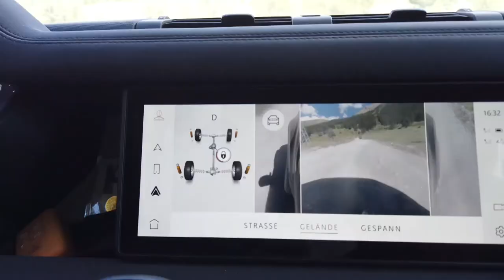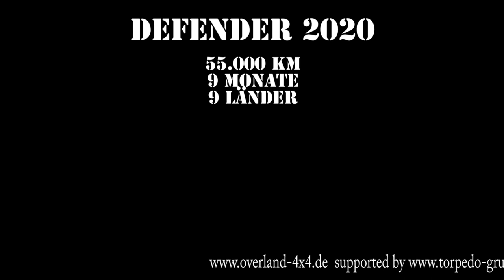ErFAHRungsbericht; Die ersten 55.000 km mit dem NEW DEFENDER 2020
Die ersten 55.000 km mit dem NEW DEFENDER 2020 sind geschafft. 9 Monate, 9 Länder bereist und in 55.000 km keinen einzigen Ausfall oder Schaden trotz Erstserie des neuen Defender. Jetzt startet der 2. Akt nachdem dieser mit einem 2.Ltr 4 Zylinder mit Support von der Torpedo Garage Kaiserslautern und Land Rover Deutschland gegen einen 3.0 Ltr 6 Zylinder getauscht werden konnte.

Land Rover NEW DEFENDER 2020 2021
Overland Travel
NewDefender Offroad
New DEFENDER